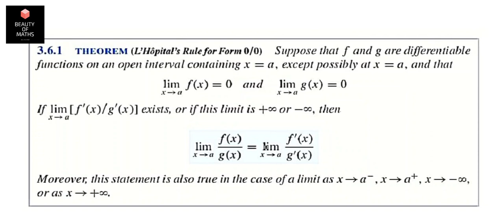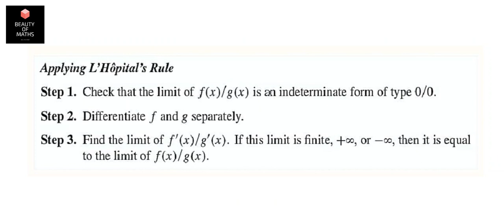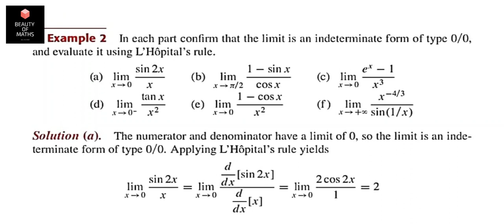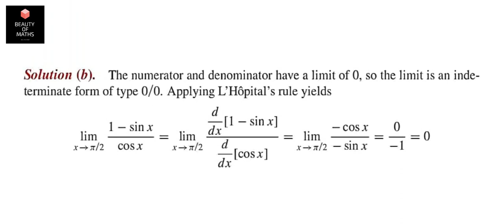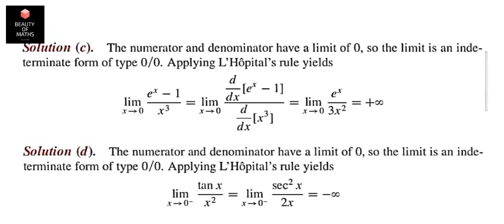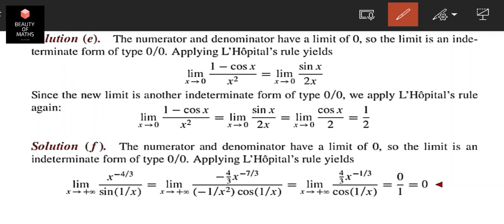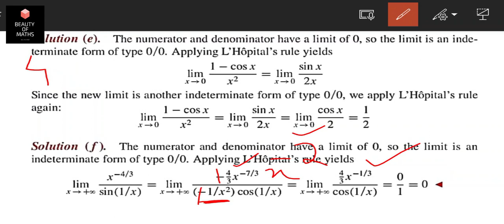L' Hopitals Rule - 1 | BSc Mathematics | Calculus | Malayalam